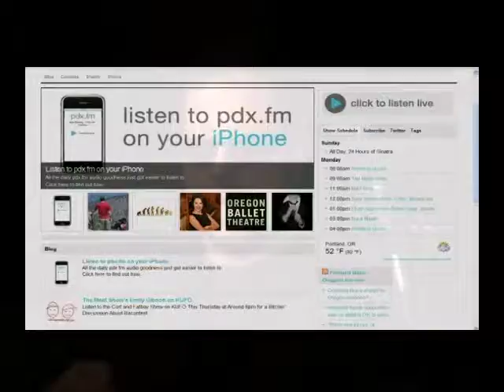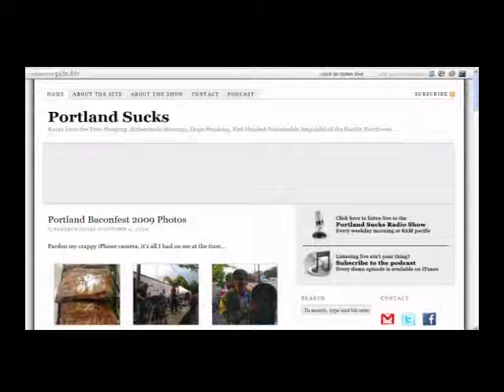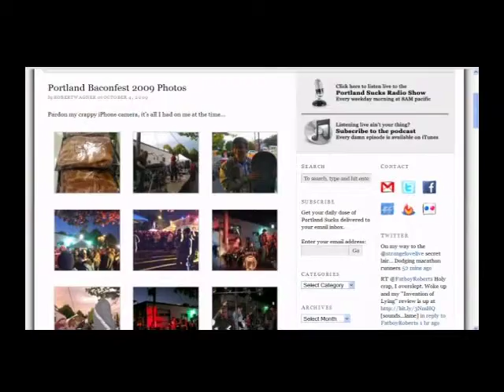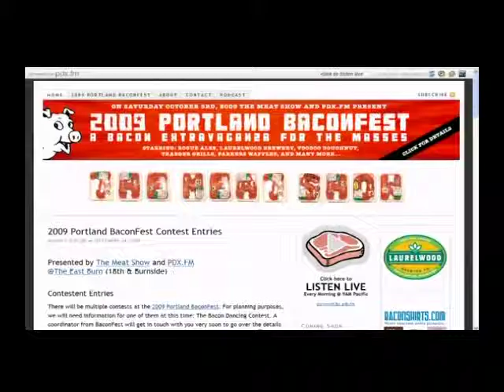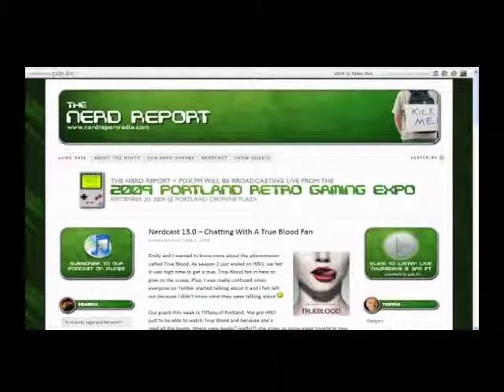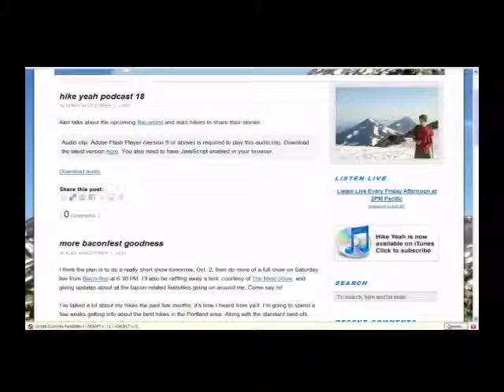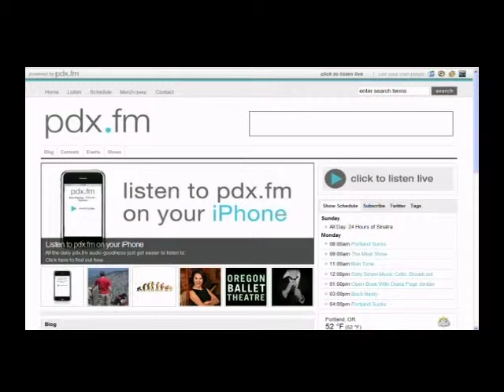StrangeLove Episode 137 - Tech: PDXSucks on PDX.FM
October 12, 2009: “Talking the Talk with Pdxsucks”

Deep in our secret subterranean podcasting lair we nestled into our seats with dark sunglasses to talk to Robert Wagner, a man better known to most of you as Pdxsucks…  Yeah, that Robert Wagner.

Join us for the Tech Edition to find out more about PDX.FM and the shows that call it home.

Host: @CamiKaos
Producer/Co-Host: @drnormal